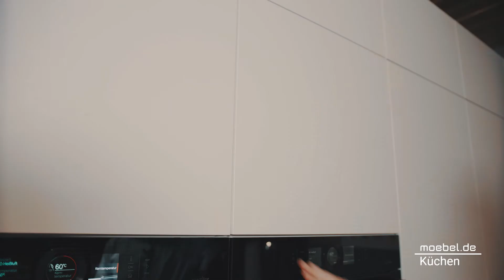Küche mit oder ohne Griff? Worauf du bei beiden Varianten achten solltest!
Beim Thema Fronten muss sich jeder Küchenkäufer irgendwann die Frage stellen: Bevorzugt er sie mit oder ohne Griffe?. Wir zeigen euch anhand von Beispielen die Vor- und Nachteile.

Du willst dein Budget lieber sofort planen? Dann bist du hier genau richtig:

0:00 Küche mit oder ohne Griff?
0:29 Grifflose Küchen
1:31 Küchen mit Griffen
2:15 Übersicht
2:23 Resümee
2:46 Weitere Informationen

Finde einen starken Partner für die Verwirklichung deiner Traumküche. Unsere ausgewählten Küchenprofis arbeiten mit bekannten und qualitativ hochwertigen Marken wie AEG, Bosch, Siemens, Miele, Bauknecht und Neff.